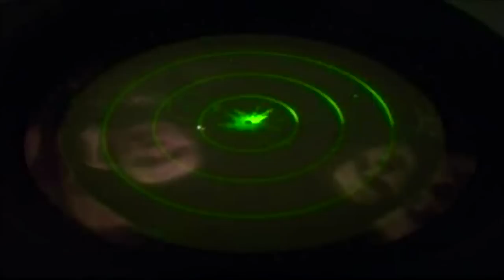Sāk izrādīt spēlfilmu «Džimlai Rūdi rallallā!»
5.martā skatītājiem tika nodota Studijas F.O.R.M.A. producētā latviešu spēlfilma "Džimlai Rūdi rallallā!". Uz filmas pirmizrādi bija ieradies Nacionālo bruņoto spēku komandieris ģenerālleitnants Raimonds Graube, aizsardzības ministrs Raimonds Vējonis un bijušais aizsardzības ministrs Artis Pabriks.

106 minūšu garās traģikomēdijas scenārija autors ir Māris Putniņš, režisori Māris Putniņš un Jānis Cimmermanis, producents Gatis Upmalis.

Filma ir par vecajiem ļaudīm, kuri jūtas traucējoši un nevienam nevajadzīgi. Kāda pansionāta iemītniekiem rodas traka ideja - atteikties no pensijām un doties brīvprātīgi armijā, tā glābjot valsti no finanšu krīzes un rodot iespēju aizraujoši pavadīt dzīves pēdējos gadus. Pieteikšanās armijā, starptautiska preses konference, šaušana, valdības sēde, bomžu sarunas Getliņos, savstarpējas vecīšu simpātijas un pat dalība NATO apvienotajos manevros - tie ir tikai daži notikumi, kas risinās filmā.

Lielākā daļa filmas uzņemta Ādažu poligonā, kur mūsu kino un teātra vecmeistaru ļoti azartiski iejutās karavīru tēlos. Viņus komandēja bijušais Nacionālo bruņoto spēku virsseržants Ziedonis Ločmelis, viņi bija aprīkoti ar īstu ekipējumu. Filmēšana notika 2012.gada karstajā vasarā, kad aktieri pilnā ekipējumā un formās divus mēnešus skrēja pa Ādažu poligonu un jutās kā jauniesaucamie.

Pēc 5.marta pirmizrādes no 7.marta jauno filmu sāks izrādīt kinoteātrī "Kino Citadele". Savukārt no 14.marta tā jau būs skatāma arī citos Rīgas kinoteātros, kam sekos izrādīšana visā Latvijā.